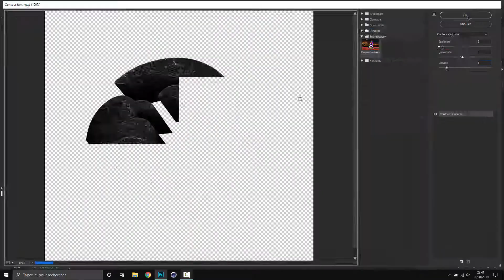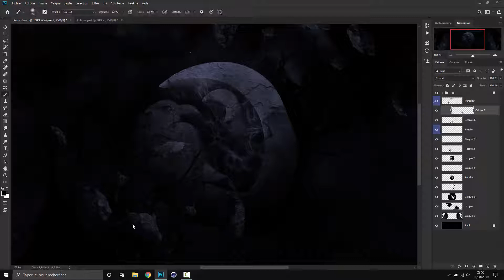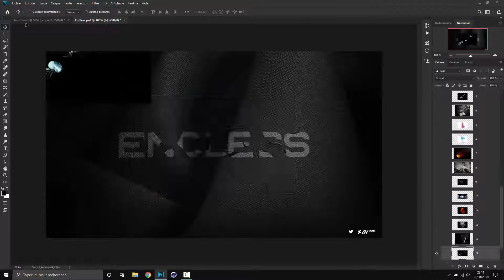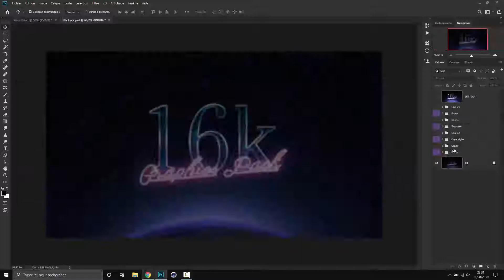Speed arts Koko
header for koko, grunge style !